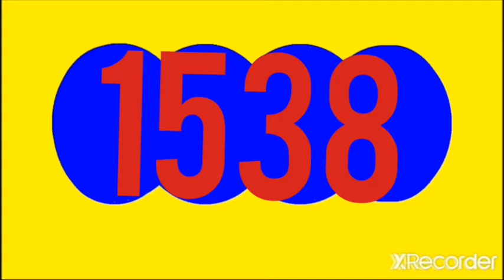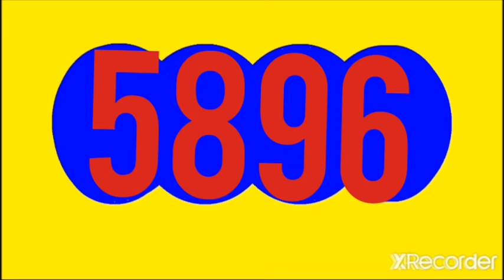ASTRO SOL SINUANO DIA CARIBENA DIA CULONA DIA RESULTADO HOY SABADO 25 DE JUNIO DEL 2022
RESULTADOS SORTEOS DE LOTERIAS Y CHANCES DE HOY SABADO 25 DE JUNIO DEL 2022